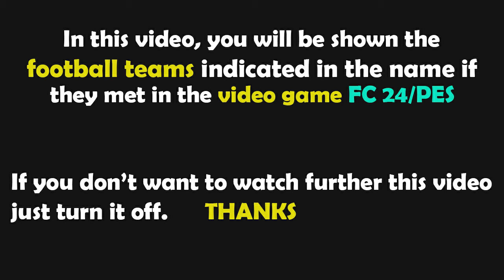PES 2021 Gameplay | Iceland vs Wales | Nations League 2024